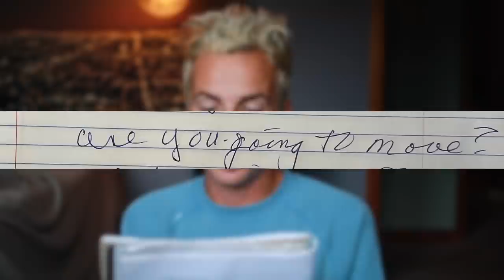I'm Aware, My Grandma Is More Famous Than Me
I asked my grandma to ask me questions for me to answer in a video and she did just that! 😎